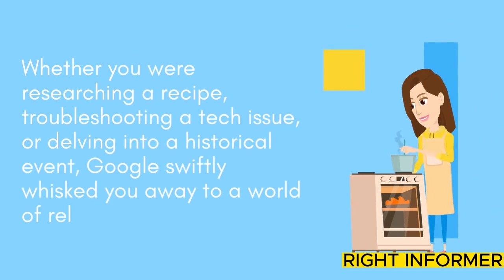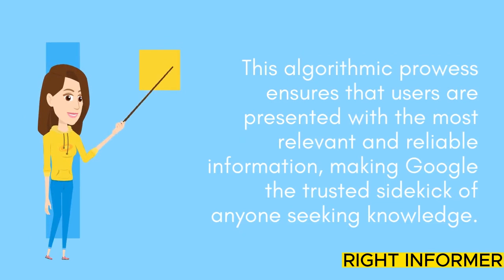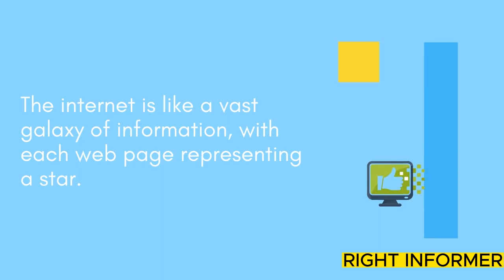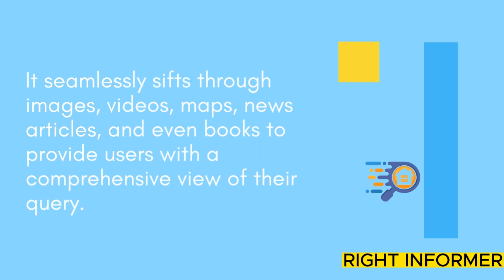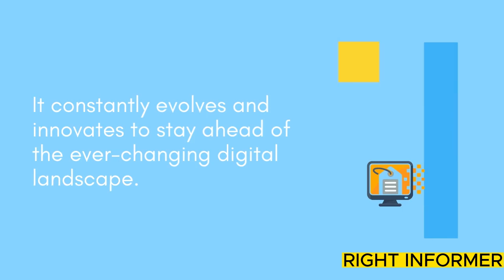Google Search Engine: The Superhero of Internet Navigation!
google search engine, google index search, google search result, google content search, social searcher google, google search engine ads, google term search, google web search,